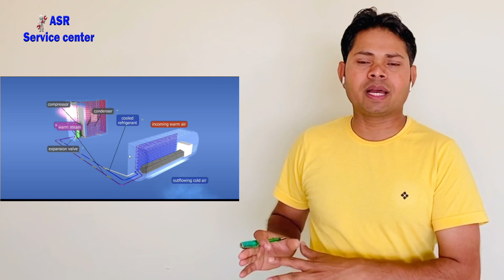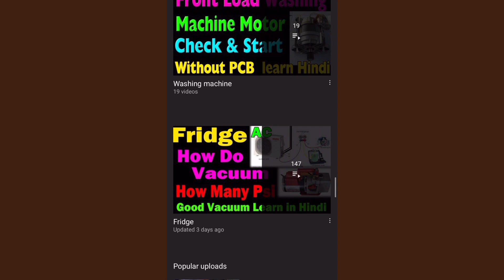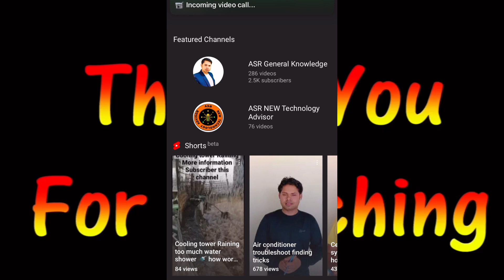👍AC not Cooling Compressor continues working why how many Reasons Learn Repair tips Tricks Hindi me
💐🤝👇AC Not cooling ya compressor continues working why How many Reasons what’s happening very useful information Learn repair tips Tricks full video watching open this link watch